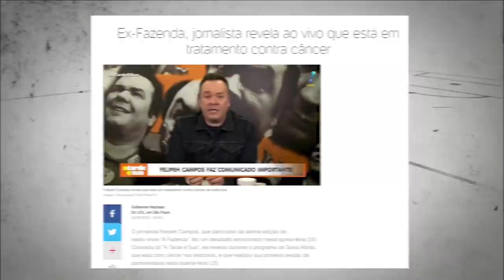FELIPEH CAMPOS EXPLICA AO CRAQUE NETO POR QUE FUNDOU A GAIVOTAS DA FIEL | 10 a 1 #17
Fala, garotinho. Em mais uma entrevista do quadro "10 a 1", conversei com o jornalista Felipeh Campos, fundador da Gaivotas da Fiel e que, por muitos anos, foi o Pablo, do "Qual É A Música?". Assiste aí que esse bate-papo está bem legal.